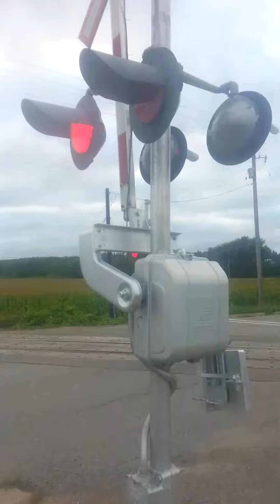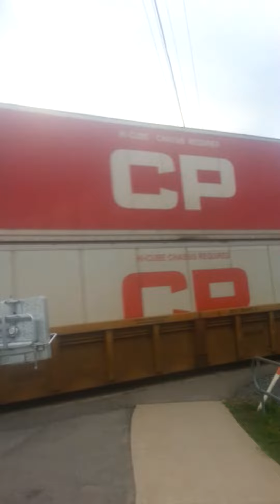CP train in Alliston with friendly engineer